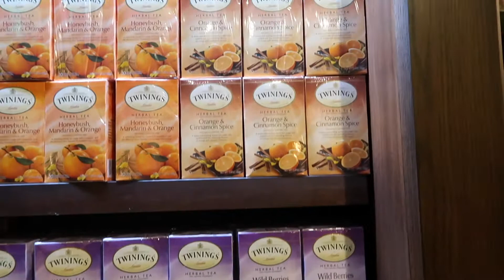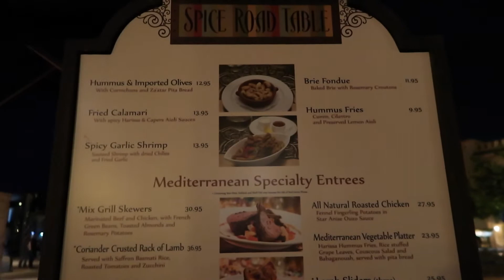EPCOT AT NIGHT AND EXPLORING YACHT AND BEACH CLUB SHOPS - PART 2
Hey guys! This is our part 2 of our Epcot day!
We took our midday break as it was MUCh needed and went back to the park in the evening. We also ventured out to Yacht and Beach club to find the holiday resort pins!